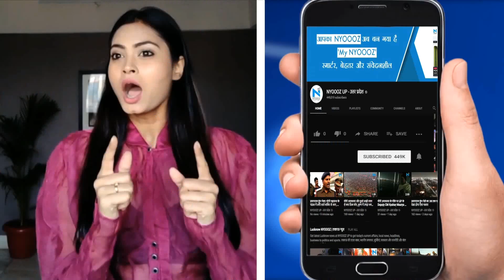Lok Sabha में PM Modi ने जोड़े Mulayam Singh Yadav के सामने हाथ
देखें Lok Sabha में PM Modi ने क्यों जोड़े Mulayam Singh Yadav के सामने हाथ?